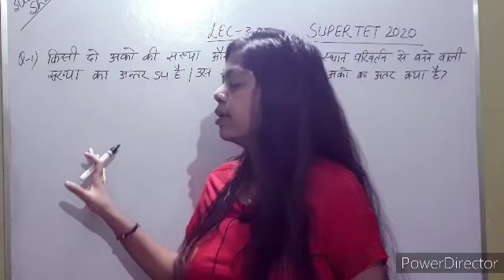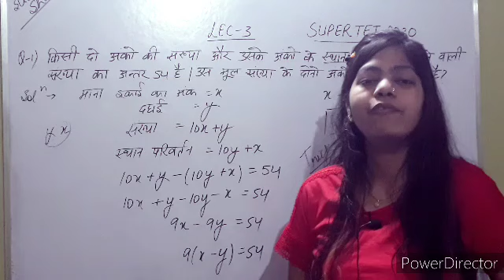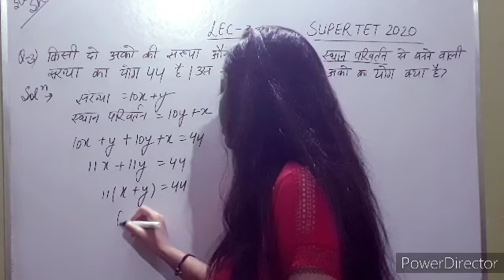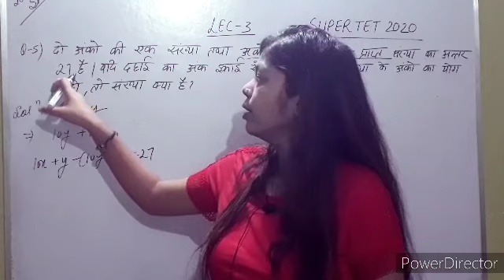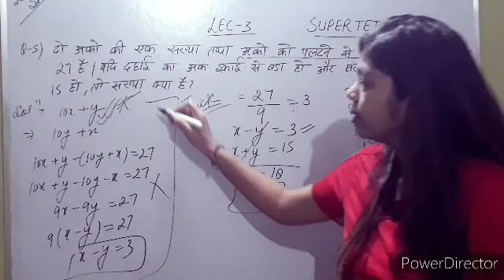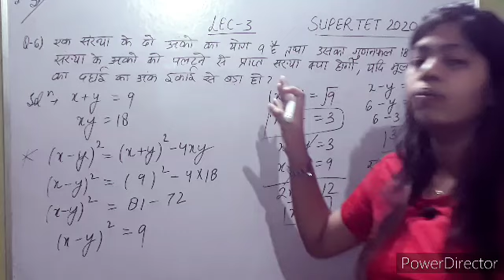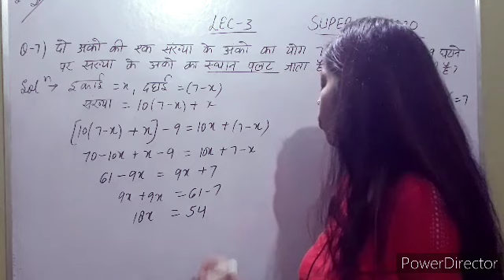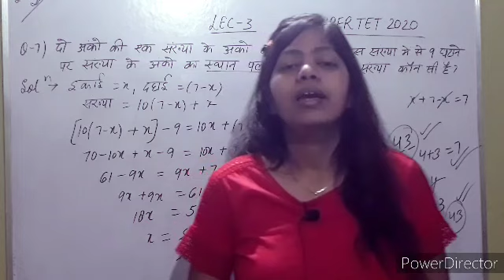SUPER TET 2020|MATHS|LECTURE-3|Based On Previous Year Paper|SHIKSHAK BHARTI|TRICK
yha pr स्थान परिवर्तन वाले important ques ko kraya gya h with using TRICK.
Isme variety of que diye gye h..
study well..